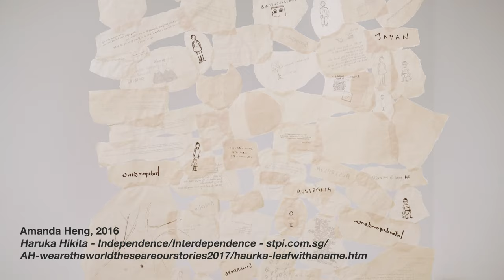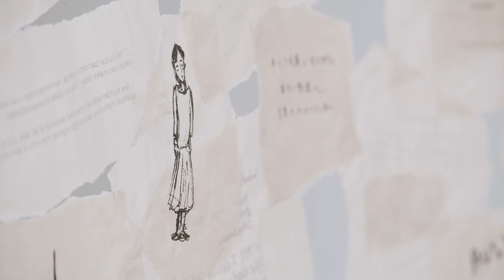Curator-led Exhibition Tour – The Lines Fall Where They May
*Please note that the exhibition and video include artworks that contain nudity. Thank you!*

How might our perception of the world change when we start to notice the more-than-human?

'The Lines Fall Where They May' is an exhibition on mark-making and the delicate, faint signs of nonhuman life and environments. It centres on two recent bodies of print works created at STPI’s workshop – the 'Edibles' series of sap-drenched pressings by Berlin- and Seoul-based artist Haegue Yang, a continuation of her previous engagement at STPI with perishable plant-based foods; and copper- and ink-embossed paper works by Indian artist Prabhavathi Meppayil, who completed six sets of geometries (each comprising eight individual prints), three sets of which are exhibited. 'The Lines Fall Where They May' also features the works of six other artists: Ghada Amer & Reza Farkhondeh, Genevieve Chua, Amanda Heng, Lin Tianmiao and Suzann Victor, most of which were created during their residency with STPI.

Mark-making is often thought of as visual aggregations of colour, shape, texture and scale, subject to the tightening and release of the artist’s control. Alternatively, they are expressions of the artist’s psychic, emotional or relational life, as portals through which we discover the artist’s subjectivity and agency. In other words, marks are the indices of various narratives that the artist expresses or allows. These marks exist as lines, blotches, indentations, brushstrokes, etchings, notches, tears, edges, and others in a near-inexhaustible list of possibilities for artistic production, with the artist as the fulcrum of activity.

'The Lines Fall Where They May' suggests that marks form the ways in which the artist is ever so slightly decentred, and marks are the small signs of life left by others. These marks are openings through which stories other than the artist’s own are known; they are how nonhuman systems and environments make themselves felt, whether those worlds are cybernetic, vegetal, mineral or animal. These signs are barely there, but sometimes in the barely-there exists enough consideration and measure of worlds apart from our own.

This exhibition is curated by Jason Wee.